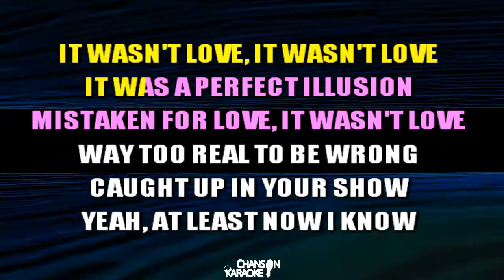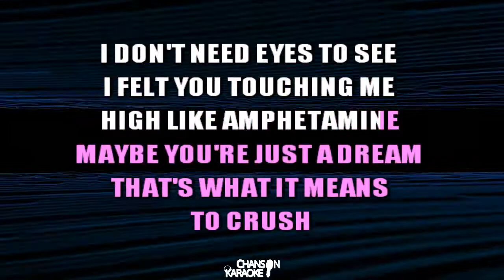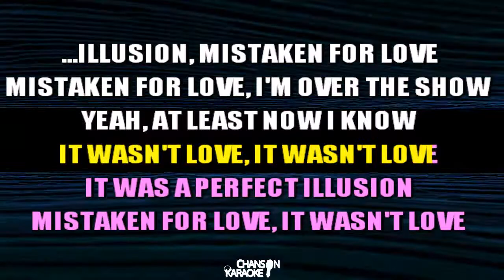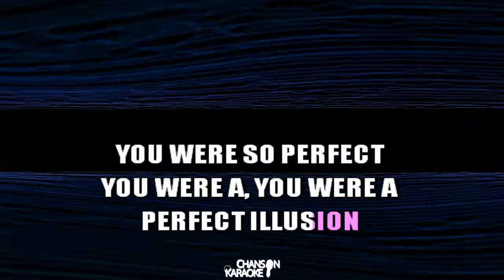🔥 Perfect Illusion - Lady Gaga (Karaoke Version) (Cover)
Instrumental Karaoke produced by Chanson Karaoke /  and Marcos Falaschi".

Chanson Karaoke is a Brazilian online video-karaoke channel for all types of singers, whether amateur, professional or even for fun! :)